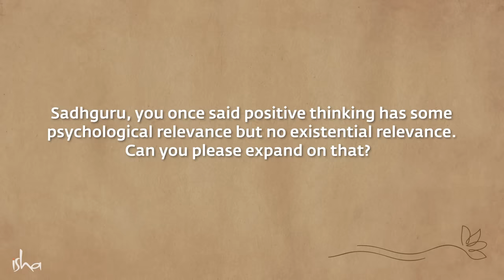Why Positive Thinking Won't Take You Far | Sadhguru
Positive thinking is popular among some in the world. In this video, Sadhguru looks at the repercussions of going down this road, and how it can lead to people living in denial of reality.

Sadhguru app